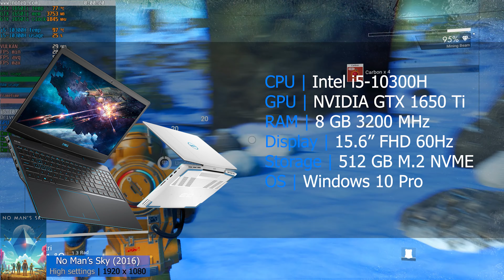No Man's Sky - Dell G3 3500 (2020) benchmark gameplay | GTX 1650 Ti + i5-10300H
No Man's Sky running on the Dell Inspiron Gaming G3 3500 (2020). The Dell Gaming budget laptop series offer an affordable configurations for gamers and the G3 has been the entry point to this series.

Timestamps:
00:00 Settings
00:12 Gameplay (High settings | FHD resolution)
13:59 Outro

Specifications:
● Display: 15.6" , 1920 x 1080, 60Hz
● CPU: Intel i5-10300H
● GPU: NVIDIA GTX 1650 Ti
● RAM: 8GB 3200 MHz
● SSD: 512GB M.2 PCIe SSD
● OS: Windows 10 Pro